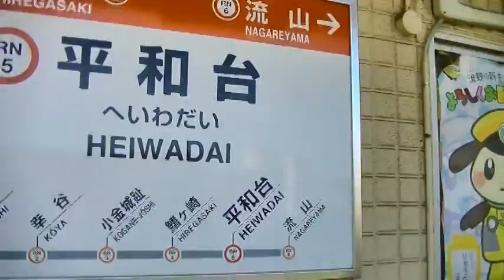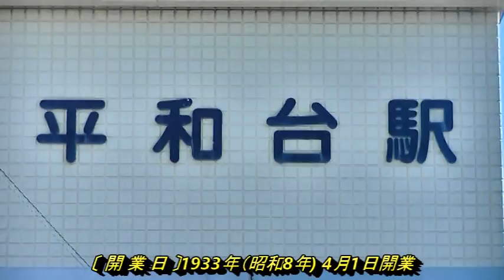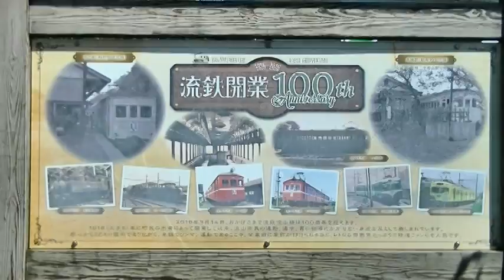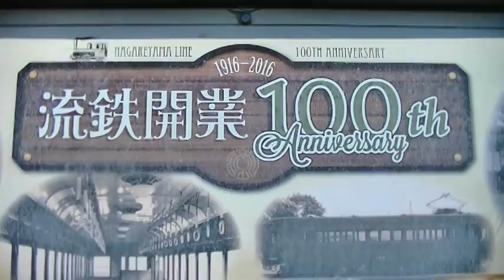【流鉄流山線】松戸市と流山市を走る、たった6駅だけの小さな路線＃5平和台駅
平和台(へいわだい)駅（開業時は赤城駅）

〔 開 業 日 〕 1933年（昭和8年) 4月1日開業
〔 所 在 地 〕 流山市流山4丁目

〔 みどころ 〕
■赤城山
大昔の大洪水で群馬県赤城山の崩れた土砂が流れ着いて出来たものといわれている。
また、流山の地名はこれに由来するともいわれている。

■赤城神社
赤城山の山頂に建つ鎌倉時代創建の神社。鳥居の数百キロもある大しめ縄は毎年10月の宮薙の日に氏子によって飾られる。

■一茶双樹記念館
江戸時代後期の俳人小林一茶が第二の故郷として過ごした秋元本家を復元し、資料館として公開している。

千葉県松戸市と流山市を走る流鉄流山線の動画です。